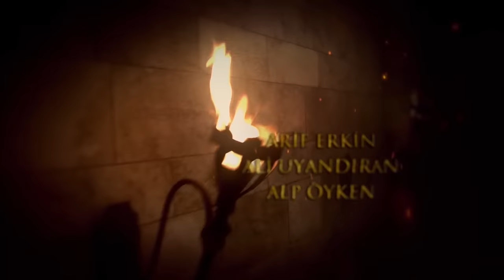El Sultán | Capitulo 113 Completo (4K)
¡El secreto de Hürrem cae sobre el palacio como una bomba!

El apoyo de Suleiman a Selim profundiza la división entre los hermanos. ¡El increíble juego de Fatma revela la habitación secreta! Rustem le pide a Hurrem una cuenta, mientras que Hyacinth se enfrenta a la amarga verdad. Y Suleiman está perdiendo su confianza en Hurrem ! Hawk perdona a Nisa. En Manisa, Nurbanu da a luz. Mientras Hurrem intenta que Suleiman se perdone a sí mismo, Suleiman le da una gran sorpresa.

El apoyo de Suleiman a Selim enfurece a Mustafa y Bayezit. La lealtad de Bayezit a Mustafa preocupa a Hurrem, mientras que la ayuda de Bayezit de su hermano fortalece el vínculo de los dos hermanos. Rustem tiene un nuevo plan para Mustafa.

Al encontrar la habitación secreta, Fatma juega un juego para revelar este secreto. Después de enterarse de que Hürrem lo está escuchando, Rustem se enfrenta a Hürrem.
Y Hyacinth enfrenta a la mujer que ama con una última esperanza.

Hawk perdona su vida cuando se entera de que Mihrunisa está embarazada. Mientras Mahidevran lucha para ocultar el embarazo, Bayezit se entera de que su hermano se ha casado en secreto con Nisa. Huricihan, por otro lado, deja Payitaht para evitar dañar a Bayezit. Pero Bayezit no tiene intención de renunciar a su amor.

Suleiman, devastado por la traición de Hurrem, se sintió solo. Hürrem cree que Salomón lo perdonará, pero Salomón tiene una sorpresa para él.